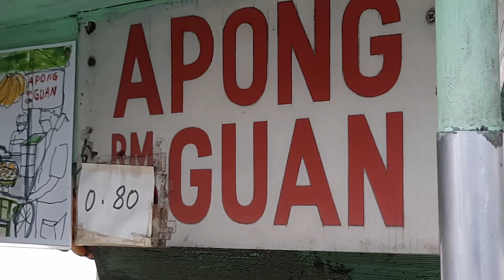Apong Guan, Penang's Culinary Treasure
A visit to the Apong Guan stall along Burmah Road in George Town, Penang. Mr Uan Cheng Guan, aka Apong Guan, has been selling here for some 55 years. I first interviewed him back in July 2008, when he was already 61 years old. So, by August 2022, when I created this video, he is already 75 years old. Between 2008 and 2022, his apong has risen in price from 30 sen to 80 sen a piece.

Apong Guan is today considered Penang's living culinary treasure. Although his brand is now used on food truck, there is nothing like getting the "real thing". Let's enjoy him while we can.